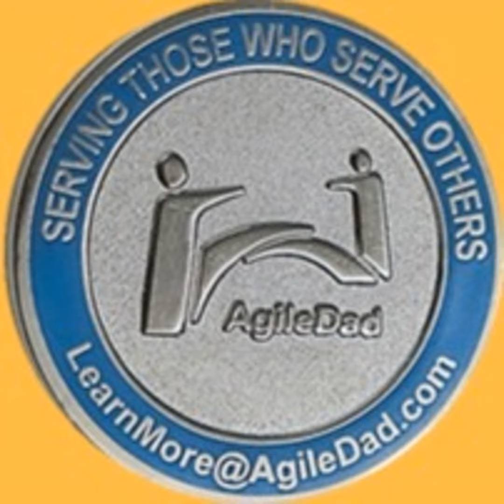Living Agile - Progress Over Perfection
Are you a perfectionist? Why do so many of us feel the need to be perfect? Join Sara Bierman, Business Agility Coach for AgileDad, as she discusses the idea of perfection and how it can limit you from making progress on your goals.